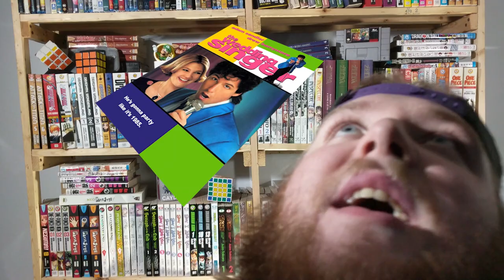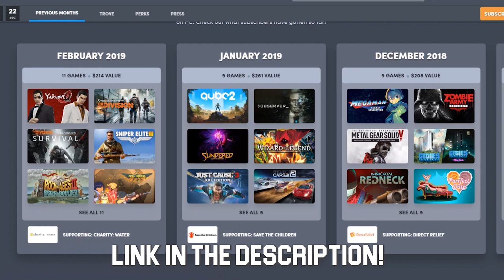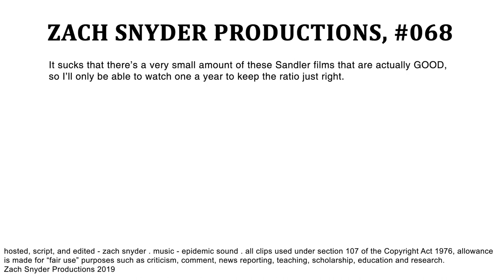Is This Adam Sandler's Best Movie? - Adam Sandler Week 2019! | YOUR EVERYDAY NERD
#068 - Welcome to the first annual Adam Sandler Week! We're moving on to 1998's The Wedding Singer.

Thank you to my Patrons! ► CaffeineDragon, Cowfro